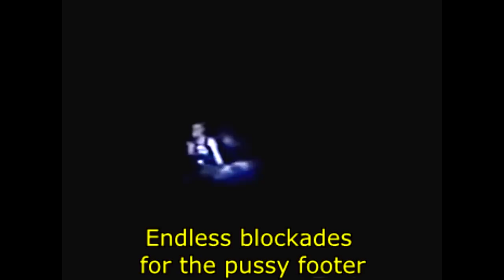G.I.S.M – Endless Blockades for the Pussy Footer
Video from G.I.S.M's VHS "Performance" (1985)
Sound from G.I.S.M's EP "Detestation" (1984)